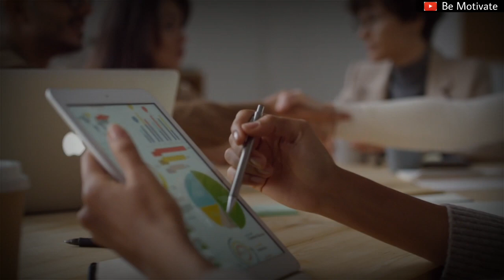किसी को भी Impress कैसे करें !! How to Impress Someone | Be Motivate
Also watch

सुबह जल्दी उठना है?? तो एक बार इसे देख!! How to wake up early | Powerful Motivation for Students

● This video is based on facts gathered from media, internet sources etc. Be Motivate doesn't accept any responsibility or liability for accuracy, content, completeness, legality or reliability of the info in the video. The video is made for education and isn't intended to harm or defame any person, association, company or anyone. It is not intended to spread rumours or hurt the sentiments of any religion, communities or individuals, or to bring disrepute to any person (living or dead). Viewers should always do their own diligence and anyone who wishes to apply ideas contained in video takes full responsibility of it and it is done on their own risk and results. The material contained in the video cannot replace or substitute for the services of trained professionals in any field including, but not limited to, financial, medical, psychological or legal matters. Be Motivate does not take responsibility for any direct, indirect, implied, punitive, special, incidental, or other consequential damages arising directly or indirectly on account of any actions taken based on the video. Be Motivate disclaims any kind of claim of libel, slander or any other kind of claim or suit of any sort. Viewers discretion is advised.